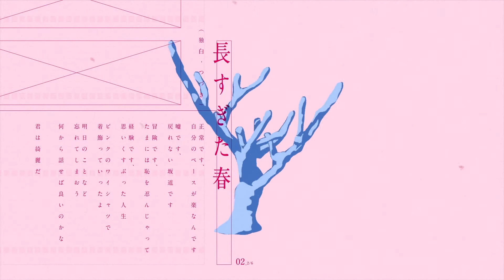Aki Fujihana「長すぎた春」feat.鏡音レン【Lyric Video】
band camp

【歌詞】

長すぎた春、つまらない男です
自分の可愛さにゃ勝てないな、見てるくらいが楽ちんだ

あぁしたら良いじゃん、こうしたら良いじゃん
何だか頭でっかちさん、あなたになら話せるかな

別れは悲しいが桜が咲きました
男は最初から男じゃない
どうしようもないから喧嘩したんだ
どうやら頭でっかちさん、高嶺の花を手放した

正常です、自分のペースが楽なんです
嘘です、戻れない坂道です
冒険です、たまには恥を忍んじゃって
経験です、思いくすぶった人生

ピンクのワイシャツで着飾っていったよ
明日のことなど忘れてしまおう
何から話せば良いのかな
君は綺麗だ

長すぎた春、けしからん男です
飽きもせずピアノを弾く僕を
大人げに君は抱きしめたんだ

何気ないんだ
優しかったんだ

クズな男さ、僕は
ただ夢中でキスをした

ご機嫌です、自然な君との関係が
衝撃です、一目惚れってやつです
反省です、君には見透かされてるんです
勉強です、格好がつかないんです

僕にとっての、お姫さん
美味しく食べたメロンパン
なんでそんな素振りを、女の子だな
ゆらゆら夜風が心地良いな
君は綺麗だ

寂しい町での君との出会い
無理して奮発、反則だろう
あんな思いで過ごせたら
君は綺麗だ